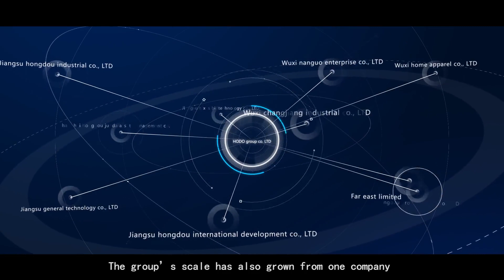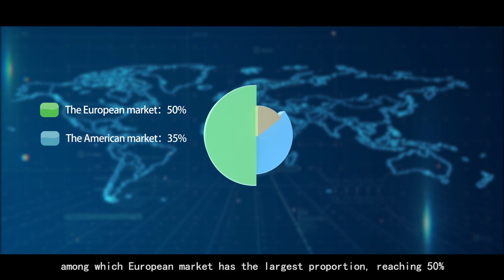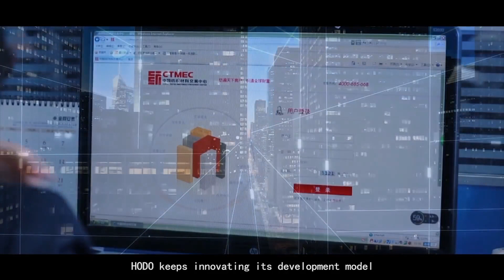Foreign Trade --Hodo Group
This video will introduce HoDo group’s foreign trade.
Hodo group was founded in China in 1957 and has a history of more than 60 years of brand building.
Its products have grown from the original knitted underwear to textile clothing, rubber tires, healthcare and commercial real estate.
 The group’s scale has also grown from one company to more than 13 tier-one companies and over 100 subsidiaries.
As early as the 1980s, HODO group began to enter into the field of clothing international trade and cooperated with a number of international well-known brands.
Nowdays, the business of HODO group hasspread all over the world among which European market has the largest proportion, reaching 50%, American market takes uo 35%, Japanses market takes up about 15%.
In China, HODO owns facilities specialized in foreign trade clothing production with professional automation equipment and more than 2,000 emplotees which can meet the mass production of different kinds of clothing, such as suits, knitted garments and sportswear. In Cambodia, annual capacity of Sihanouk factory has reached 500,000 suits. At the same time, HODO has been constantly optimizing product line and paying special attention to research and development and the innovation of fabrics and garments.
HODO’s mission is to accelerate new product rerearch and development by means of production education and research focusing on creating an ecological environment for innovation and enterepreneurship and taking the path of high-quality development.
This is HODO, an innovation brand with long history.